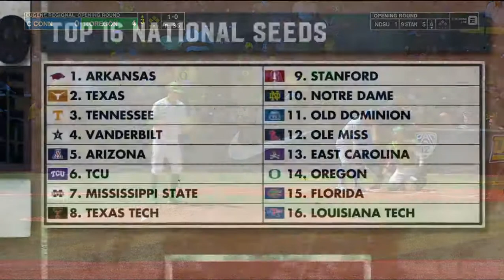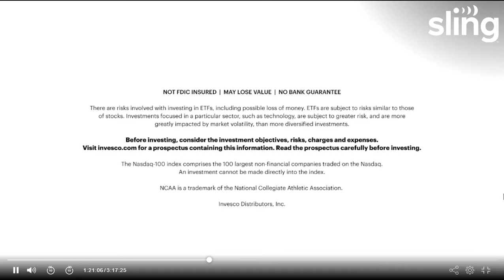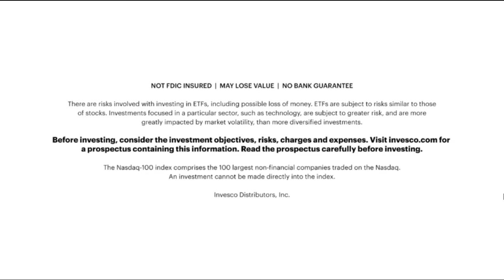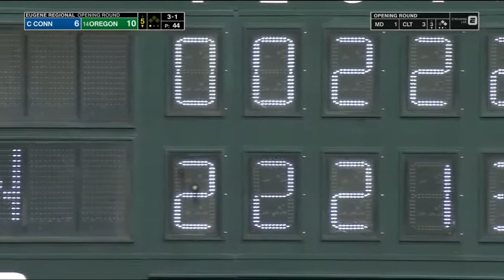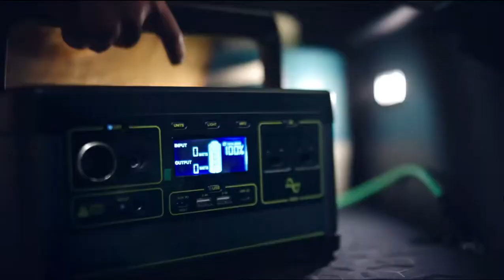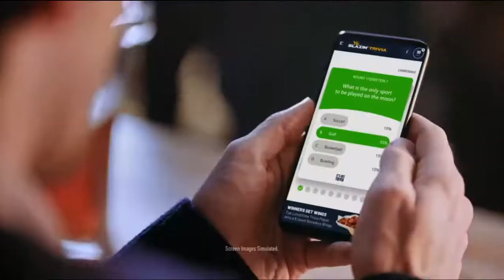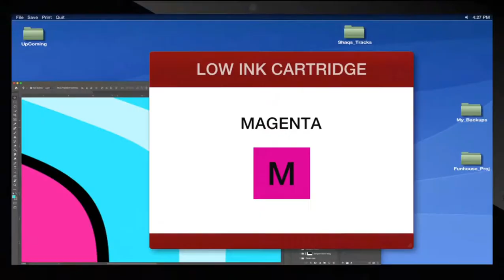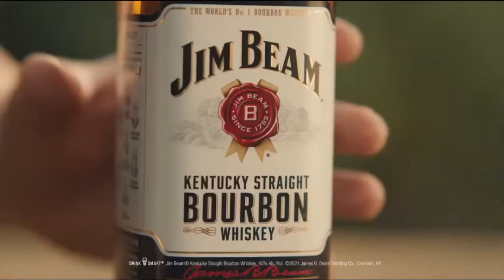Central Connecticut vs Oregon 2021 regional